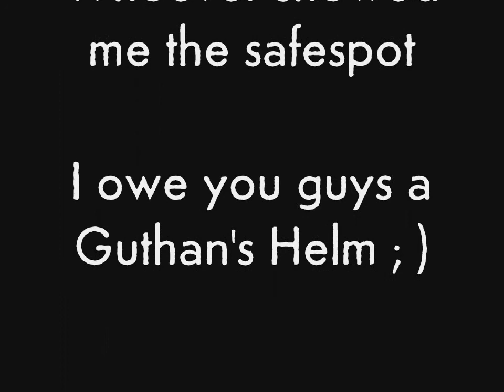Barrows Safe Spot Fixed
I guess like all good things in Runescape, the safe spot was taken away. Oh well, I guess that it was a little cheap and It did bring in tons of extra Barrows items, but it was fun right?

Songs: Yesterday- The Beatles

Ignore:
runescape skulls newb skullsnewblet barrows barrow's guide safespot safe spot fixed debugged bug bugged unfair jagex lesson video easy pure anyone noobs newbs fun